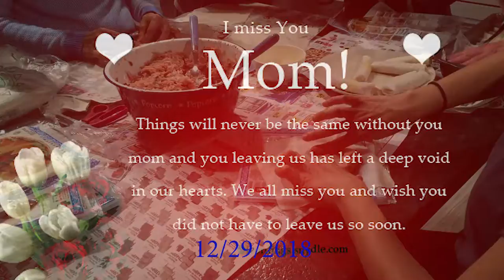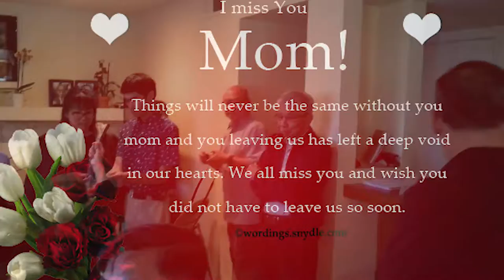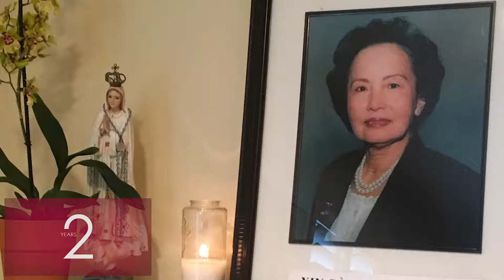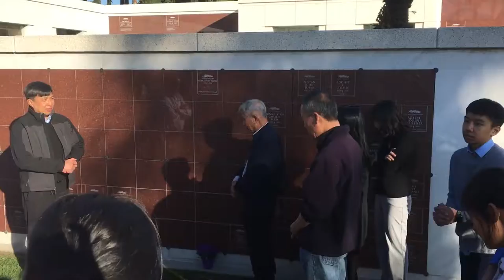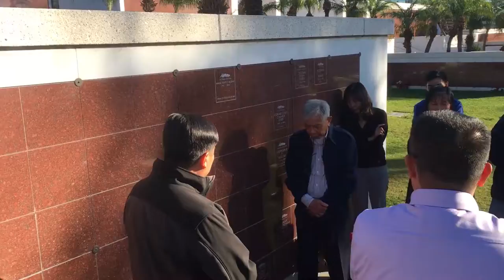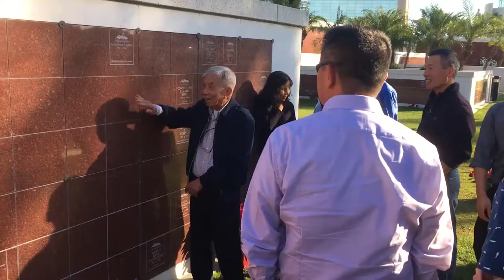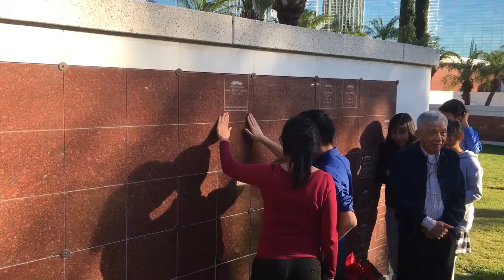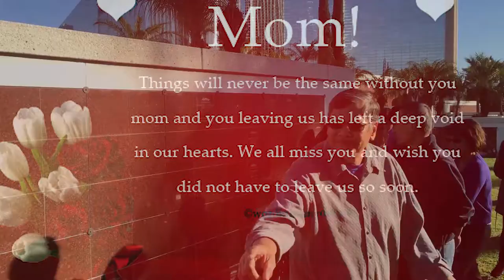12 29 2018 2nd Year Death Anniversary Le gio GrandMOM vo nguyen family channels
Le Gio Tai Tu Gia 41 Colonial Dr Irvine CA 92620 USA